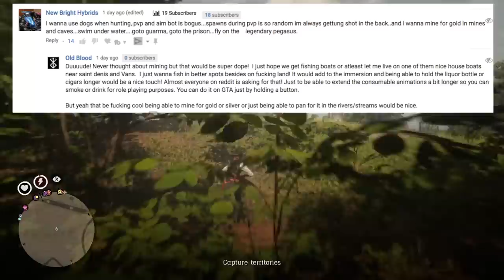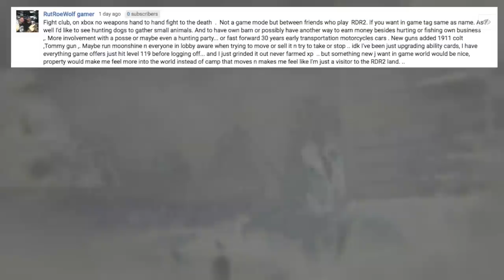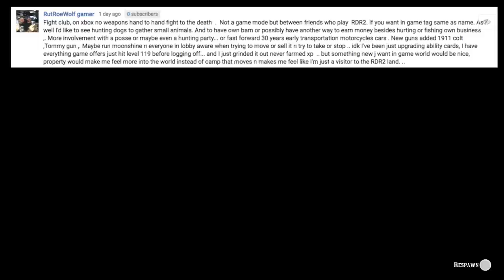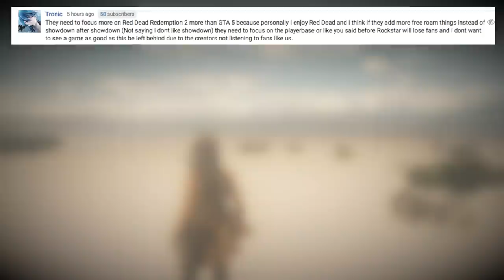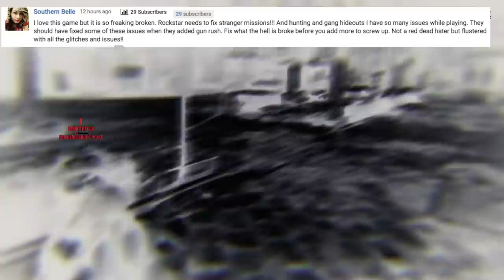Red Dead Redemption 2 Online Update Information? RDR2 Online Beta Update Red Dead Online Rockstar!!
It looks like Red Dead Redemption2 Online Update is needed and its time is now! Rockstar PLEASE Update Red Dead Online with some amazing new Red Dead Online features.

This Red Dead Redemption 2 Online Update should be coming to us in January 2019. Are you excited for this Red Dead Redemption 2 Online game mode or have you heard about any other Red Dead 2 Online Leaks? Lets hear those RDR2 Online Rumors in the comments.

►Studio Setup:
├Gigabyte GeForce GTX 1080 G1 Gaming 8G
├Intel Core i9-9900K Processor 5.0 GHz
├CORSAIR H100i RGB PLATINUM Liquid CPU Cooler
├Corsair Vengeance RGB PRO 32GB x 2
├Seagate Hard Drive 8TB x 2
├Samsung 860 EVO 2TB SSD x 2
├CORSAIR AX860 Power Supply
├GIGABYTE Z390 AORUS PRO WiFi
├Corsair ML120 PRO Fans x 3
├CORSAIR Crystal 570X RGB Mid-Tower Case
├Rode NT-USB Microphone
├Dell Ultra HD 4K Monitor x 3
├Xbox One X
├Samsung 43" 4K UHD TV
├Elgato Stream Deck
├Elgato Game Capture 4K60 Pro
├Razer BlackWidow Tournament Edition Chroma Gaming Keyboard
├Razer Cynosa Chroma Gaming Keyboard
├Razer Naga Trinity - Chroma Gaming Mouse
├Razer Firefly Chroma Mouse Mat
├Razer Base Station Chroma Headphone/Headset Stand
├Razer Nari Essential Wireless 7.1 Surround Sound Gaming Headset
├Razer Thresher for Xbox One
├CORSAIR iCUE Lighting Node PRO